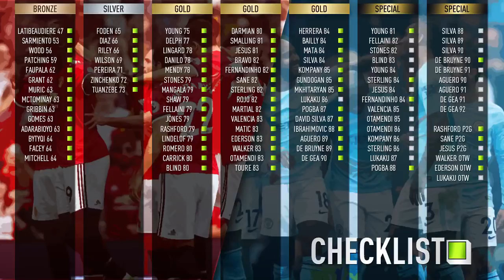MILAN, MANCHESTER, MADRID EP07 - INSANE OTW SIGNING & FUT CHAMPIONS!!!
FIFA 18 RTG where we try to make the best Milan, Manchester and Madrid team! Smash a thumbs up lads!!! Series.

A brand new FIFA 18 Road To Glory! Today we sign our first Special card and start Weekend League! Powered by.